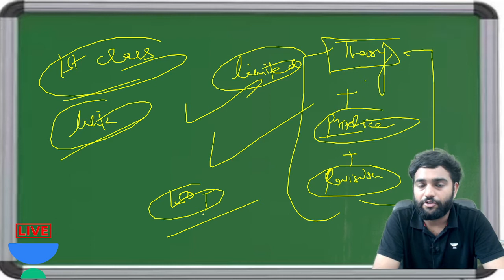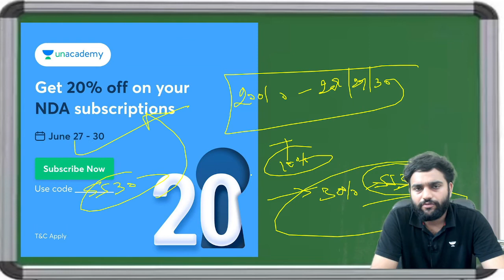BACKUP COURSE ON PHYSICS ! COMMAND ON YOUR CONCEPTS I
LINKS OF ALL COURSES
WELCOME TO THE YOUTUBE CHANNEL LAKSHYA NDA
FOLLOW THE LAKSHYA NDA FOR BEST CONTENT FOR DEFENCE EXAMINATION